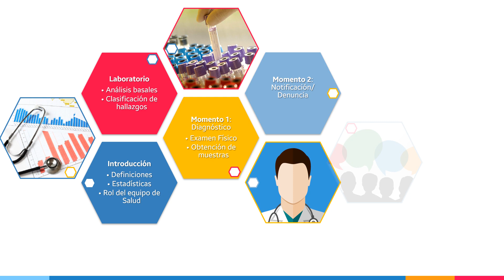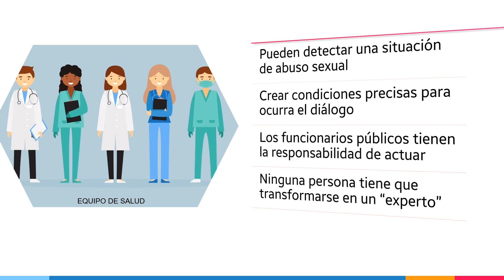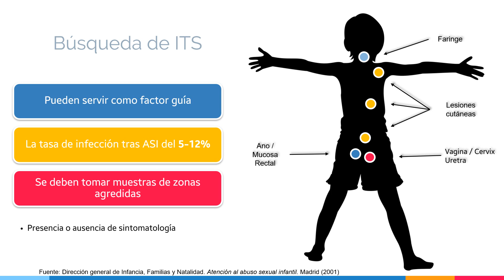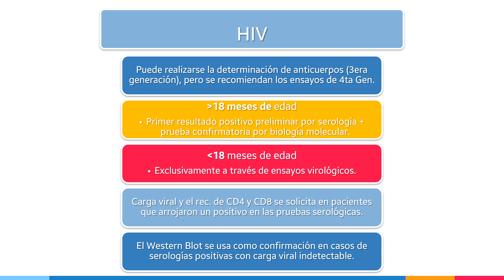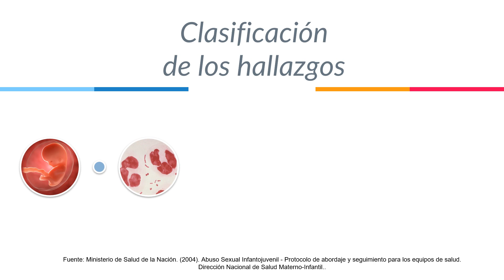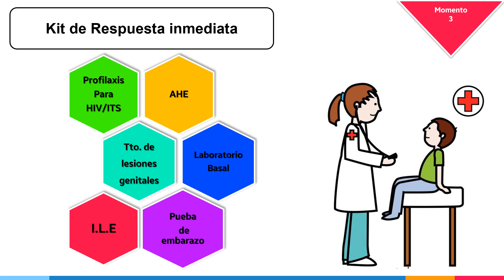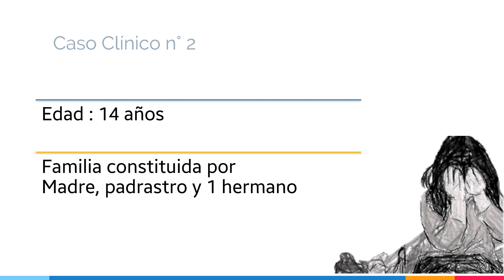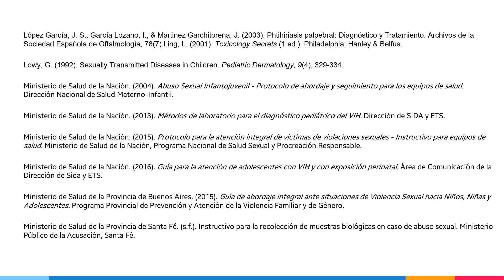Ateneos Abril 2020: Abuso Sexual Infantil - Implicancia del laboratorio